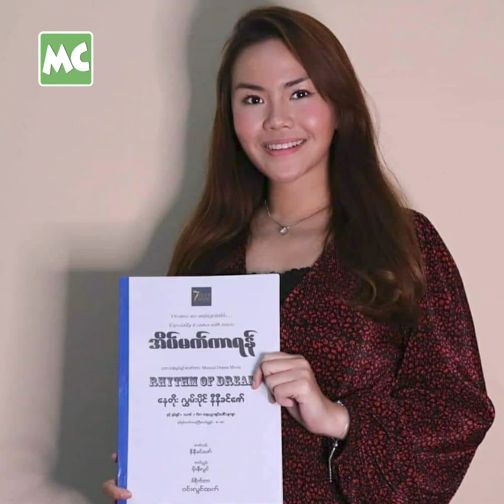မိစန္ဒီ နဲ့ ဆိုရင် ဟာသကားပဲ ရိုက်လို့ရမယ် ဆိုတဲ့ နီနီ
‘သူငယ်ချင်း မိစန္ဒီ နဲ့ က စင်ပေါ်မှာ သီချင်းဆိုရင် မျက်လုံးချင်း ဆုံတာနဲ့ ရယ်ချင်နေတယ်။ သူနဲ့ ဇာတ်ကား အတူ ရိုက်ရမယ် ဆိုရင် ဟာသကား ဆိုရင် အဆင်ပြေလိမ့်မယ်။ သူလည်း ကိုယ့်လိုပဲ သရုပ်ဆောင်တာ ဝါသနာမပါဘူး’ လို့ ပြောလာတဲ့ နီနီခင်ဇော် နှင့် ခဏတာ။